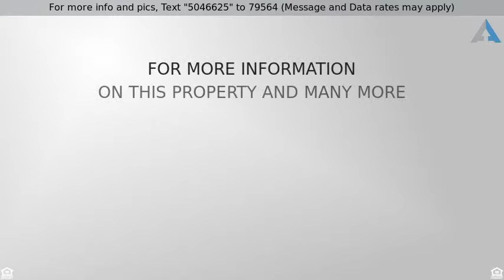Priced at $475,000 - 9210 Palmetto Court, Reno, NV 89523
Large corner lot on a cul-de-sac with stunning mou

Large corner lot on a cul-de-sac with stunning mountain views! This gem is nestled away in the Del Webb 55+ Sierra Canyon community in Somersett, located a few blocks from the community's clubhouse. The backyard with patio backs up to a greenbelt leaving you with unobstructed views of the sunsets and the Sierra Nevada mountains. Separate office is not included in the bedrooms. Home features many upgrades including: stainless steel appliances, under and over cabinet lighting, slab granite counter tops, If this property is no longer active or you are the homeowner and wish it to be removed, please contact us at .